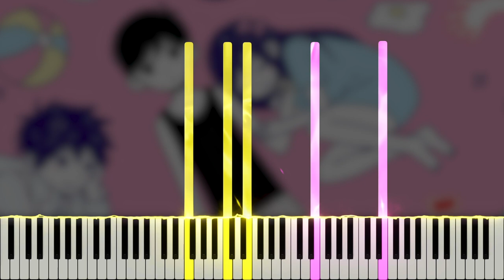Sugar Star Planetarium - OMORI OST (Piano Tutorial)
Here is my piano cover of Sugar Star Planetarium, composed by Pedro Silva, from the OMORI original soundtrack. OMORI is a psychological horror RPG Maker game developed by @OMOCAT143 released on December 25, 2020. If you enjoyed this, please support the original artists by purchasing the full soundtrack on bandcamp

Many thanks to Bjarne Claes, Corey Greenwalt, Jack, Marc Straight, Axel Tenorio, Emily, annapantsu, Jed Hamilton, Nikhil Nagendra, Joe Kourie, Zoee Liew, John Doe, Colin Young, DJ Sylnt, Paul Wiesinger, Ruby Chase, Chan Han, Jean Paul Torres, Alex Florias, Tyler Bennet, Juan Firemaster, Marty Holbus, Alex Monin, Alexander, Damon Bowers, Matthew Harper, Blake Stewart, Michael Lliteras, Robert Lafayette, Corey Emens, Mirella's Universe, TokenTiko, Elias Suorsa, Imil Ziyaztdinov, Reon Nakata, Alex Hughes, cillia, Bea Tilmitt, Christpopher, David Shults, Eric Goleski, Jim, Syn, duy do, blue., cpxp88, MiasaurusRex, J Chao, Ti Sumet, Ume Amamiya, Slayde D-Gregory, jm, Ave., Rygalia, Dr Pillz, Shalvin Deo, laiho alexi, Epica242, Nick Nitro, Antonio Torres, Brandon Meeker, Dan Cruz, Baku GT, ぎっちょん, Fiend, NOEMA music, Senpai, Hunter Harris, Jared Waldroff, steven burton, Javier Cobos, StealthCT, Emil Stelmaszak, Synchrophi, ferpykins, Eric Roddy, Hikka Forge, Eben Andreas, Shy .-., Madeleine Shearer, FlawCra, That1Gamer141, Jesse H., Hector Martinez, Jigglyking20, Elie a, Cameron Breen, woodchip _, Francisco Serrano, Cydust, Laille Arda, kana, mochiya00, Birb Justice, Calvin Nophalath, GregEmote, Vit, kkooo, ryuu_zer0, Rykkata, Nate Jenkins, Tanmay Deshpande, Okami Scorpio, adeleine, hydraught, Joseph Locke, dura, John Turner, TazHam, HoneyElk, StinkyUbi, Dj Tupas, Kamu'i, subway 27, Jesse A, ChexMakes, A Alhadi Al-Aloosi, Dark Lotus, Luvoir, Lilith, Kate VonShoat, 、 、, and FutureGrillfriend for the support on Patreon!

\\ Information \\
♬ Title ▸ Sugar Star Planetarium
♬ Artist ▸ Pedro SIlva
♬ Origin ▸ OMORI

\\ Misc. \\